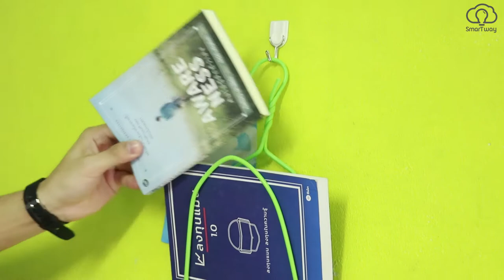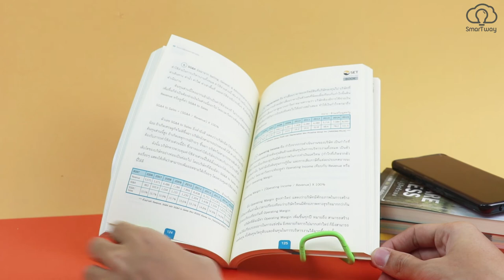GENIUS WIRE HANGER । Awesome And Cool Ideas To Reuse Hangers